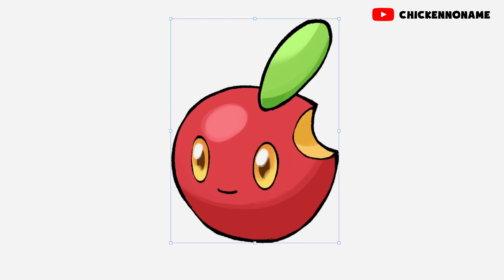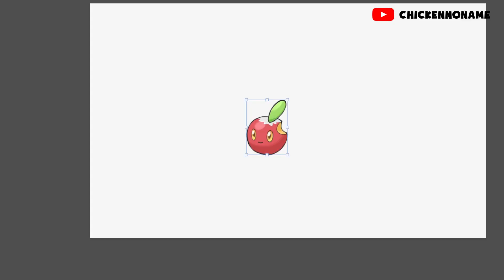Famous Logo as the best Pokémon Evolution - Apple